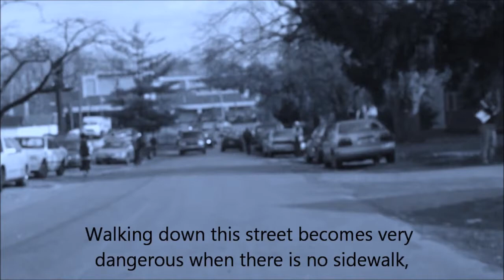Riverview Drive, Columbus, Ohio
CRP 110 Final Project